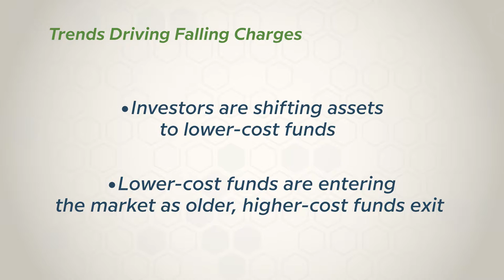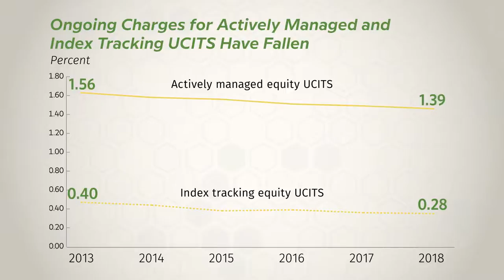New ICI Report Tracks Trends in EU Fund Charges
Investors in EU UCITS funds have enjoyed steady declines in ongoing charges. In the December 6, 2019, edition of Focus on Funds, ICI Associate Economist James Duvall examines this trend.

Stephanie Ortbals-Tibbs, ICI director of media relations: ICI is taking its expertise and studying fund fees international with a new look at European UCITS. James Duvall, one of our economists, is a coauthor of this study. James, what are some topline findings out of the report?
James Duvall, ICI associate economist: Asset-weighted average ongoing charges for equity and fixed-income UCITS have generally declined since 2013 and have fallen to 1.29 percent for equity funds and 0.79 percent for fixed-income funds. And most of this decrease has been from assets shifting to lower-cost funds and also from newer, lower-cost funds entering the market and older, higher-cost funds exiting the market.

Ortbals-Tibbs: You do see in the marketplace that the competition level is intense.

Duvall: Today’s UCITS managers are serving investors in a more competitive and diverse marketplace. Investors are setting fees carefully, and they’re increasingly investing in lower-cost funds.

Ortbals-Tibbs: You’re also looking at regulatory pressure. What’s the landscape there?

Duvall: Regulatory changes have definitely been a factor, especially with MiFID II coming into effect in 2018. Our report outlines some of the regulatory developments around fee disclosure. And most importantly, one of our goals is to inform investors about the costs of distribution and how they pay for them.

Ortbals-Tibbs: People are always looking at what’s going on with active management these days, what’s its size, what’s its growth trajectory. They’re looking at the same thing with index tracking investments.

Duvall: Assets in index tracking funds have more than doubled since 2013, which has contributed to the decline in asset-weighted average ongoing charges. However, I think it’s important to note that the asset-weighted average ongoing charge for both actively managed and index tracking funds has declined over the period.

Ortbals-Tibbs: When you look at this work going forward, how will this evolve?

Duvall: We’ll want to take a closer look at distribution costs and the differences between the ongoing costs of bundled share classes versus unbundled share classes, and we also want to take a closer look at cross-border UCITS.